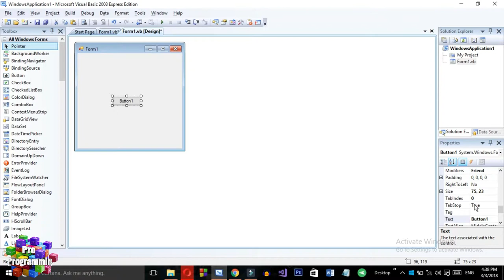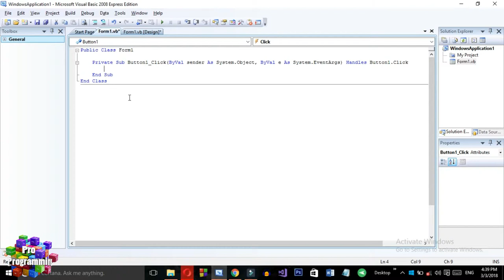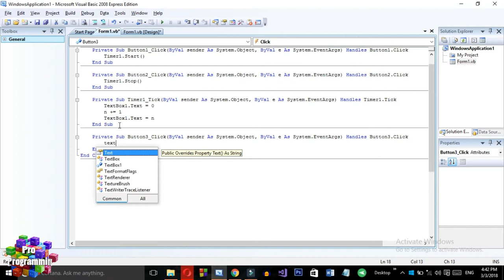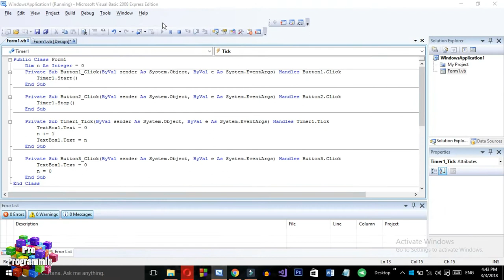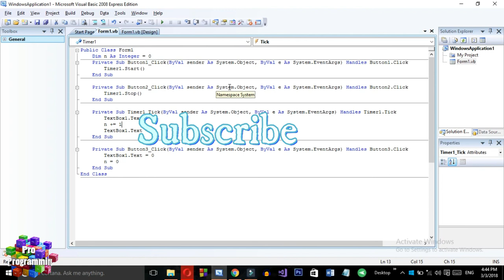VB NET 10 lecture | How to make timer in vb net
Hello Guys...
 How to make timer in vb net
                                                                                                            Thanks
Have a nice day